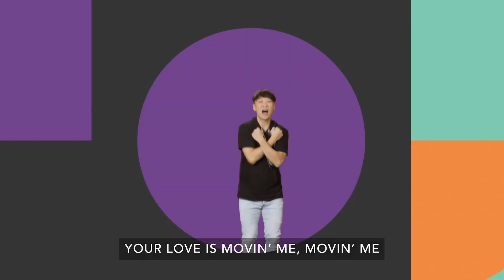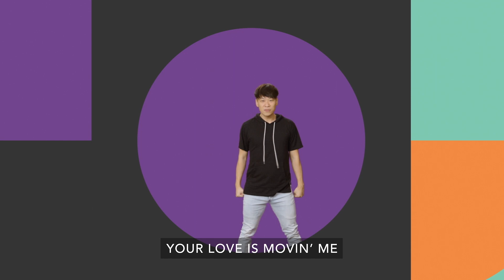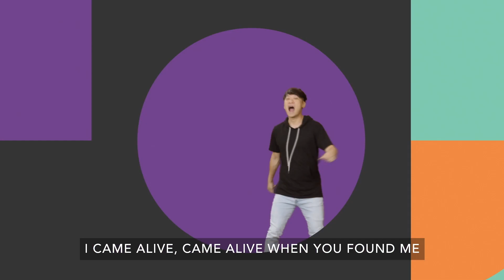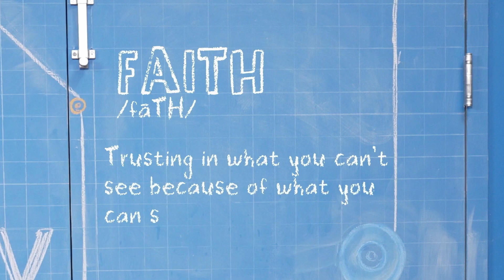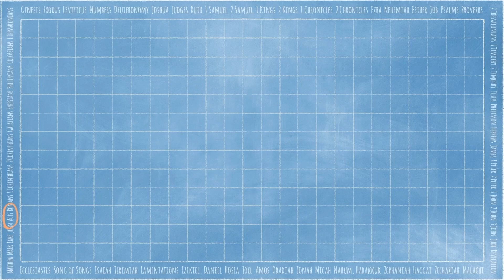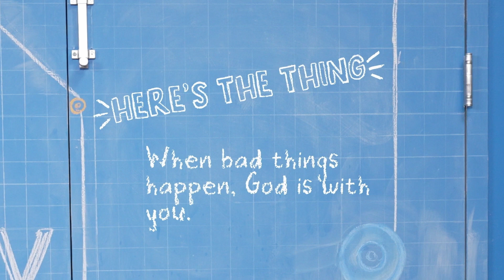Faith: Part 7 (July 16, 2023)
Welcome!

First time watching? We'd love to get to know you! Take a minute to fill out a Digital Connect Card

Interested in serving in Kids Ministry?